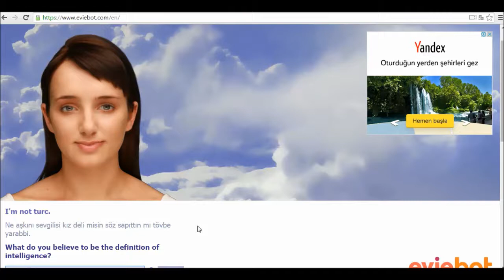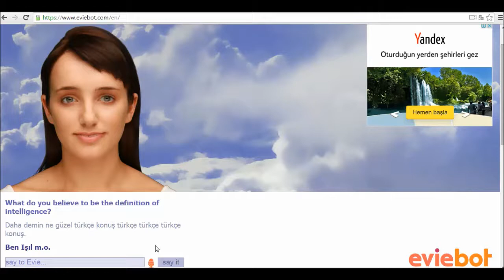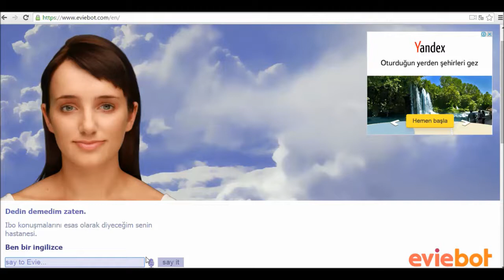Evie Sapıttı +18 Lezbiyen Evie SS Görüntüler Herkesi Şok Edicek :D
Evie neden erkeklere cevap vermiyor sizden sonra anladım :D